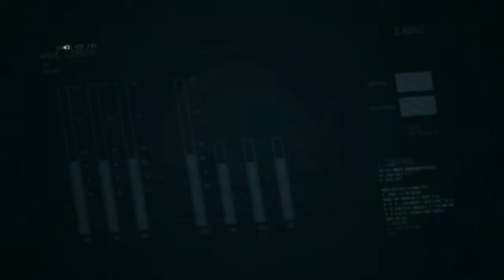Metal Gear Solid 5: The Phantom Pain Gameplay Walkthrough Part 23- Super Soaker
Metal Gear Solid 5: The Phantom Pain Gameplay Walkthrough Part 23 Where We Complete Episode 20 And Face Off Against The Man On Fire With A Super Soaker Water Gun. And It Doesn't Go As Plan
Stay Awesome!